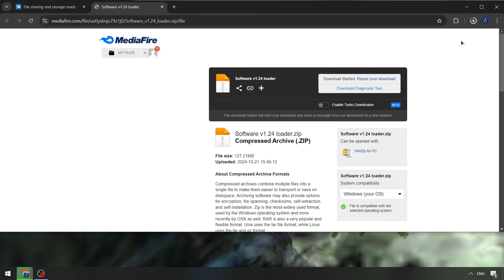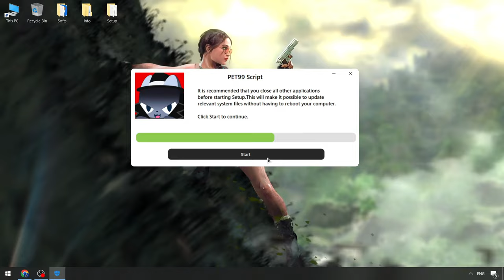PET99 Sim Executor Roblox [2024 Menu] | Pet 99 Sim Executor | Pet 99 Sim Script [FREE VERSION]